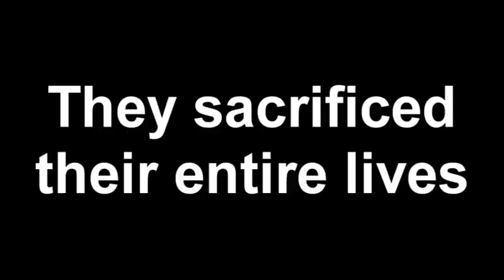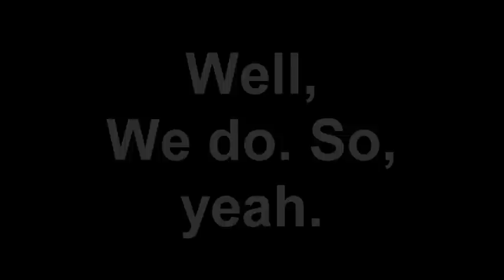Press Beard - A Documentary About Life: The Film; About Video Game People (2012)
We are changing the world and decided we needed to document exactly how.  So what better way to do this than with a documentary?  Masturbatory?  Pretentious?  Those are words you would only say if you were jealous!  And we know you are.